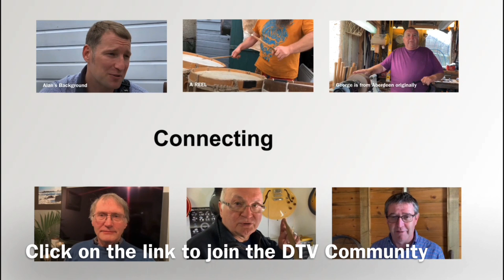Doric TV - Cruden Bay Folk Club(pt1) by Jill McWilliam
Part 1 of a live session by the Cruden Bay Folk Club, August 2021.  After many months during the pandemic at last being able to gather and play together - pure joy.
Check out the Folk Clubs website for more details of past / future events.
Filmed by Jill - Doric TV